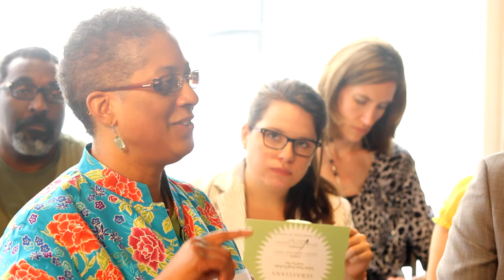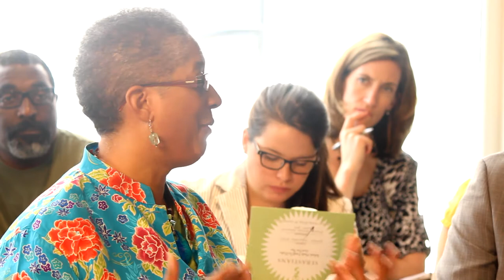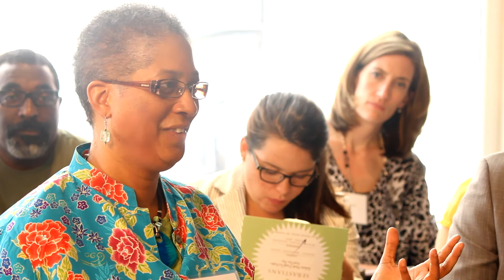Boston Rising Conversation Series - May 17, 2012 (Audrey Jordan and Robert Lewis Jr.)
Boston Rising's Conversation Series is a series of discussions. Community leaders and resident experts have an open dialogue about the issue of poverty and what it takes to rise above it. Audrey Jordan and Robert Lewis Jr. shared their powerful stories of rising on May 17, 2012.